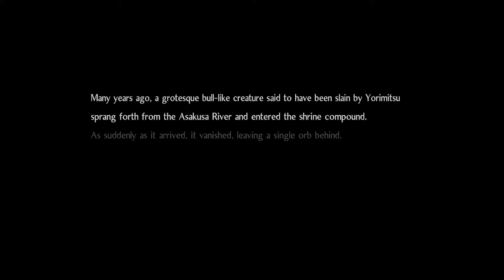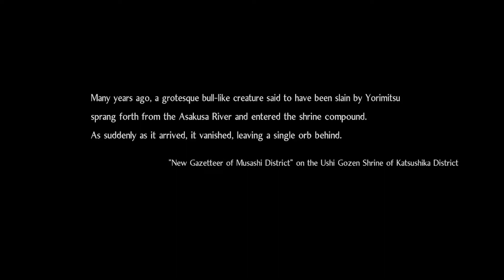Nioh 2 Darkness in the Capital (Part 1) "Otogi in my Nioh!?"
Boys! We've gone further back in time and we're getting this Otogi characters in my Nioh 2 this is what I'm talking about!

FacebookGaming: Antonius Rex Plays